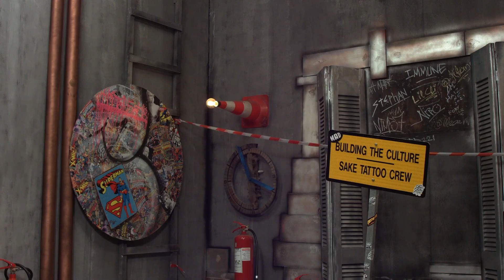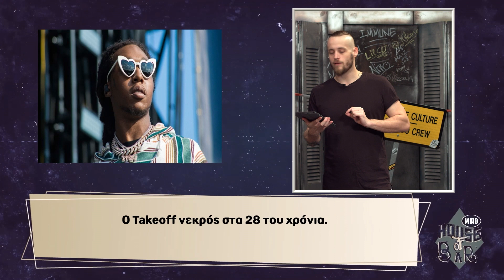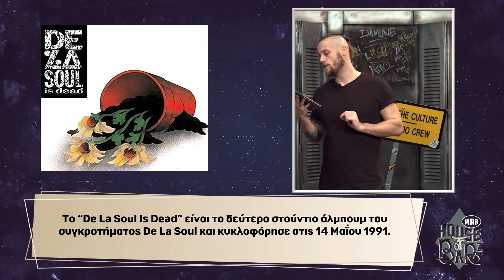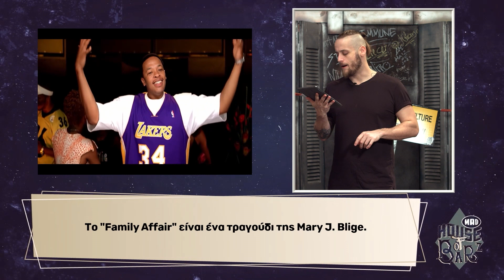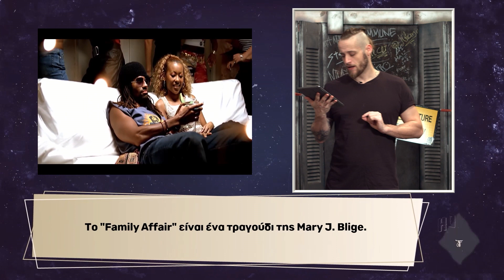Rap News, νέες κυκλοφοριες και το τραγούδι της ημέρας στο House Of Barz με τον Duke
Rap News:
-O TAKEOFF ΝΕΚΡOΣ ΣΤA 28 TOY ΜΕΤΑ AΠO ΠΥΡΟΒΟΛIΣΜΟΥΣ ΣΤΟ ΧΙΟΥΣΤΟΝ
- Ο DRAKE & Ο 21 SAVAGE ΣΤΟ ΕΞΩΦΥΛΛΟ ΤΟΥ ΠΕΡΙΟΔΙΚΟΥ «VOGUE» ΓΙΑ ΤΟ ΑΛΜΠΟΥΜ «HER LOSS»
- Rap Album Facts: - Το “De La Soul Is Dead” είναι το δεύτερο στούντιο άλμπουμ του αμερικανικού χιπ - χοπ συγκροτήματος De La Soul.
- Το Death Certificate είναι το δεύτερο στούντιο άλμπουμ του Αμερικανού ράπερ Ice Cube.
New Release: Άλμπουμ «Kutthroat Bill: Vol.  1» από Kodak Black .
Song of the Day: “Family Affair” από Mary J.Blige
(aired 7/11/223)